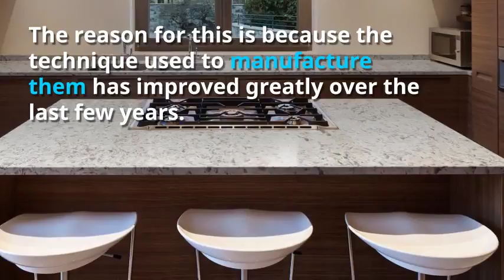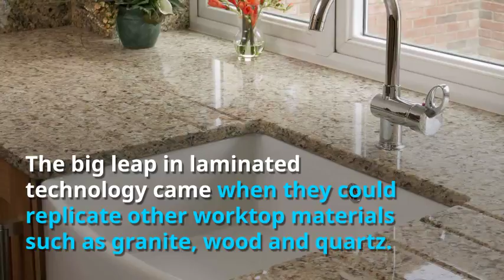Quality Kitchen Worktops - The Way to Improve Your Kitchen